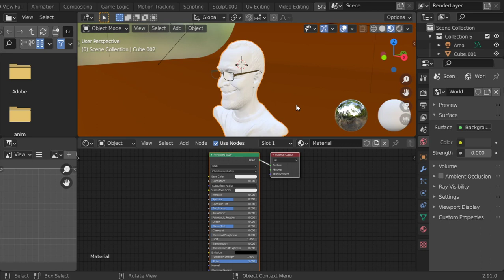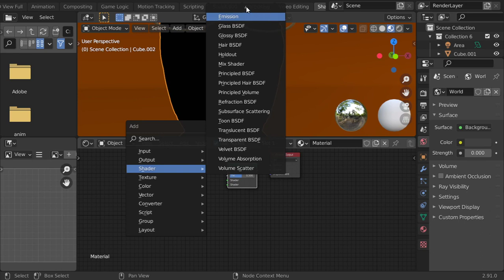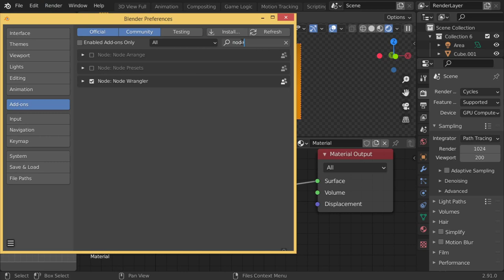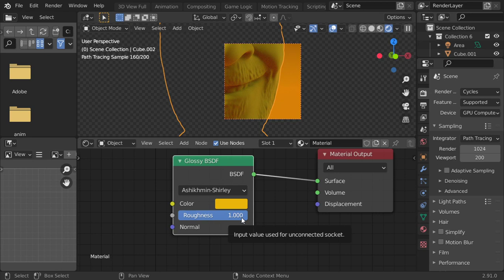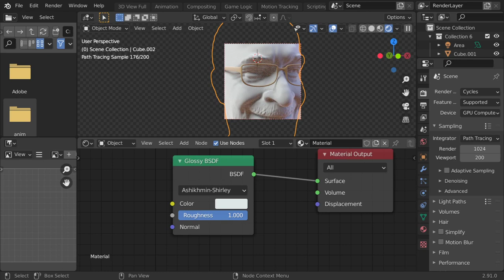basics of shading in Blender , [Ar.]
الكلمات المفتاحيه
blender 3d,
blender ما هو,
blenders,
blender tutorial,
blender شرح صنع لعبة,
blender نحت,
blender مونتاج,
blender ماهو,
blender معنى,
blender متطلبات,
blender مواصفات,
blender للهاتف,
blender للمبتدئين,
blender للاندرويد,
blender كورس,
blender عربي,
مطحنة blender,
blender دورة,
blender دروس,
blender خلاط,
تطبيق blender,
blender تحميل,
blender تعلم,
blender تعليم,
blender تحريك,
blender تصميم,
blender تحريك شخصية,
blender بالعربي,
blender برنامج,
blender اعلان,
blender اساسيات,
blender اكوام,
blender اموزش,
blender الريشة,
hand blender استخدامات,
استخدام blender,
blender 0 to 30,
blender 007,
blender 3.0,
blender 1.0,
blender 101,
3 in 1 blender,
2 in 1 blender,
4 in 1 blender,
3 in 1 blender set,
2 in 1 blender and grinder,
7 in 1 blender,
blender 2d,
blender 2.92,
blender 2.93,
blender 2.8,
3d blender,
3d blender tutorial,
3d blender character modeling,
3d blender sculpting,
3d blender art,
3d blender timelapse,
3d blender environment,
3d blender modeling tutorial,
blender 4 fun,
blender 4k,
blender 4k render,
blender 4d,
blender 52,
blender 5 in 1,
blender 500w,
blender 5950x,
blender 5 min,
blender 5d,
blender 5 tips,
5 blender tools,
5 blender tips,
blender 60fps,
blender 600w,
blender 600rb vs 12jt,
6 blender materials with 6 nodes,
blender 8k,
blender 9.3,
blender 9.2,
blender 9.92,
blender 90s,
bar9 blender,
blender 9,
braun immersion blender 9
3ds max course
maya course
3ds max lesson
learn art
python course